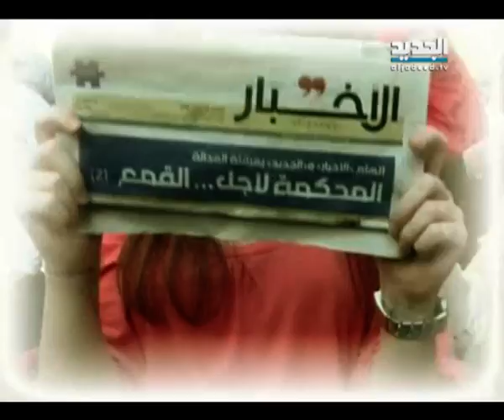الاسبوع في ساعة - 13 أيار - المواجهة بين الحرية والقمع - ج4